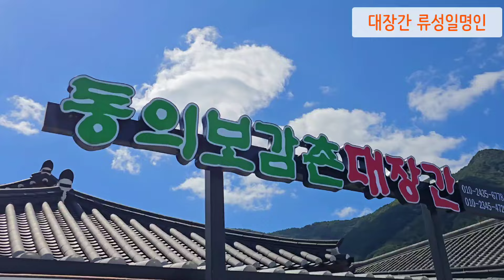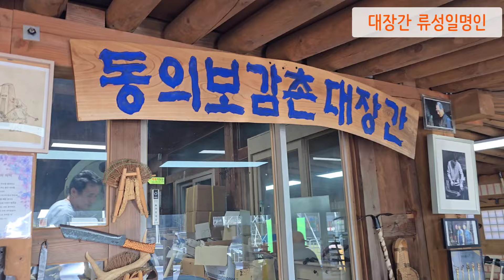[동의보감촌] "인간극장 주인공 류성일 명인, 대장간의 전통을 잇다!"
동의보감촌에 가면 대장간이 있다. 없는 것이 없을 정도로 평생 대장간에서 일해온 류성일 대장간 명인은 4대째 전통을 이어오고 있다. 칼, 낫, 호미 등 농기구를 비롯하여 칼에 대한 관심이 지대하다.
칼을 선물할 때 공짜로 주면 안 된다는 것은 일본문화이고 한국에서는 자신을 지키고 가정을 지키는 복을 받는 의미의 수목을 상징한다. 옛날 임금이 충신들에게 검을 하사했고 지금도 장군진급하면 대통령이 검을 하사한다. 동의보감촌 대장간 류성일 명인은 인간극장등 30여편의 tv에 방송된 화제의 인물이다.

 ▶글로벌AI메타버스개발원장(돝섬) 경남AI메타버스협의회장
 ▶브레인AI아티스트/AI아트명인
 ▶MBC 경남(R) ‘아침의 행진’ 유튜브:엠박스 고정게스트

*저서
2021. 메타버스 즐기는자가 먼저다 ’공저‘ 2022. 메타버스 한다.
2020. 오용환의 섬살리기 프로젝트
2002. 줍는 경영 버리는경영
2005. 위기뒤에 숨어있는 성공기회를 잡아라
2011. 불황기에 삼아남는 생존전략 포인트

*채널소개:
통영만지도&마산돝섬 섬장 오용환은 2000여개 기업의 성공과 실패를 연구하고 위탁관리한 국내최초 기업회생전문가이면서 AI아티스트로 활동하고 있다.  대통령직속 국가균형발전위원회 지역혁신가, 리틀빅히어로 130화 주인공이면서 2020한국신지식으로 선정되었다.